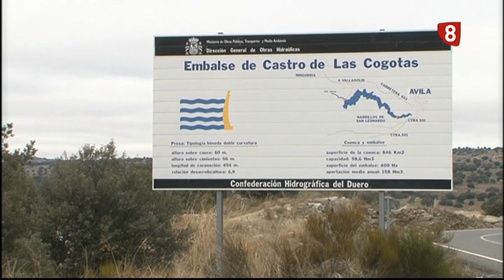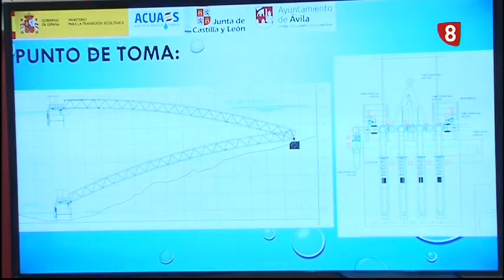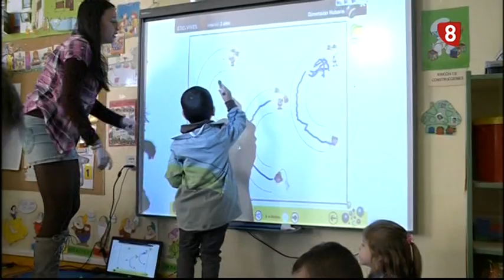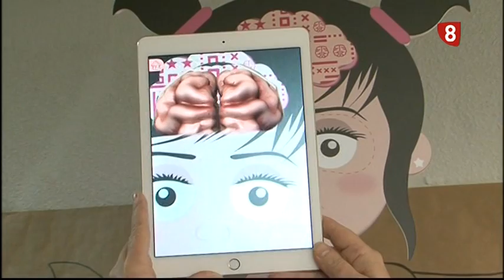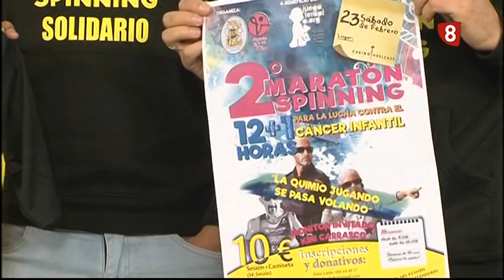INFORMATIVO MARTES EDICIÓN NOCHE 19-02-19